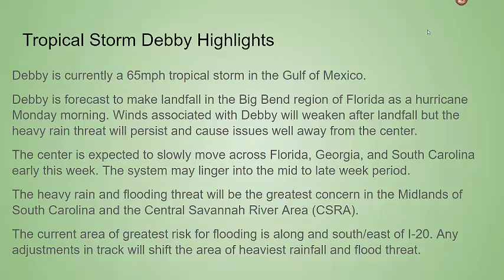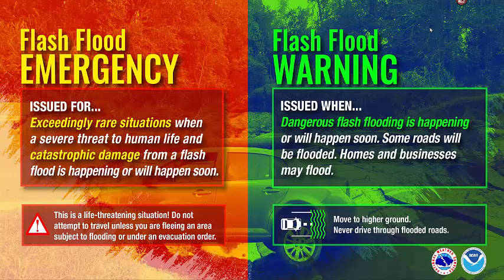Tropical Storm Debby Weather Briefing 8-4-24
Meteorologist Steve LaVoie provides an update on the latest with Tropical Storm Debby. Debby has the potential to produce significant flooding across parts of the Southeastern US during the next five days.